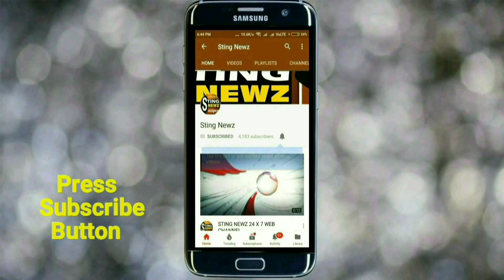করোনা মোকাবিলার মতো পিপিই কিট রাস্তায় পড়ে থাকতে দেখে গ্রামবাসীদের মধ্যে আতংক? কিন্ত কোথায়?